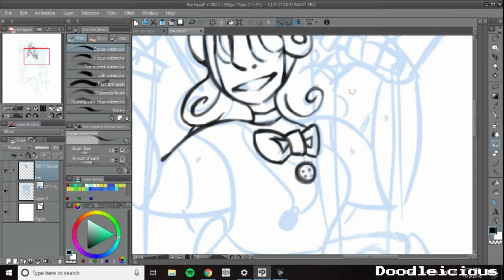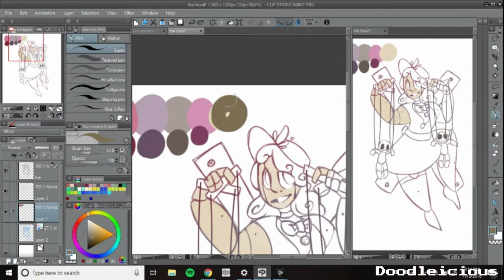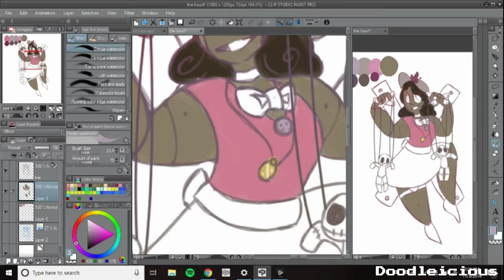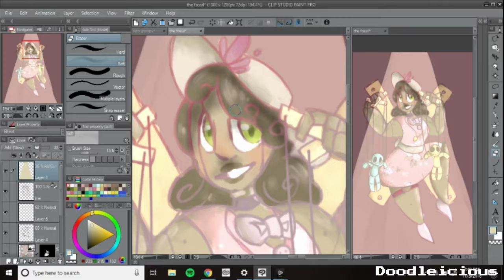Melissa (OC SPEEDPAINT)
Hello people! Staring at 30s cartoons and toys can really give you some weird character ideas ._.  so I decided to make this Barbie-doll sort of character named Melissa! Hope u people like it ^-^